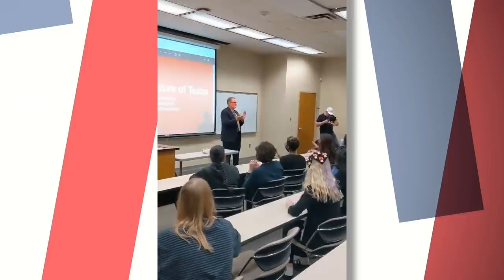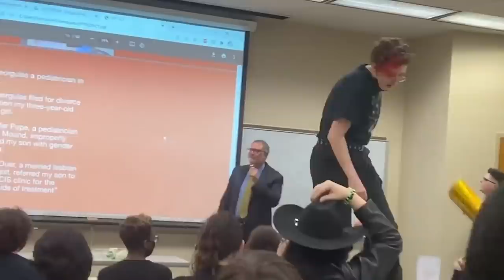Leftist Mob Spits on Presenter for Stating Facts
Student members of the Young Conservatives of Texas held an event at the University of North Texas in Denton featuring Texas House of Representatives candidate, Jeff Younger, who reportedly lost custody of his children due to his opposition to the gendering transition of his young child, led by his ex-wife. The event was disrupted by far-left activists, chanting “F— you, fascist” repeatedly, and spitting on him.